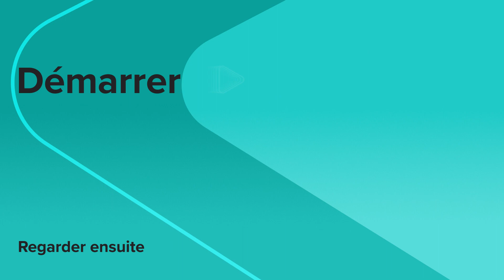Comment ça marche : Dropshipping et Print on demand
Comment fonctionne le dropshipping de print on demand avec Printful ? C’est simple !

1. Créez un compte Printful et connectez-le à votre boutique en ligne.
2. Placez vos superbes designs sur nos produits, ajoutez-les à votre boutique et commencez à vendre.
3. Une fois que les commandes commencent à arriver, nous nous occupons automatiquement de leur traitement et de leur expédition.

Nous imprimons, emballons et expédions les produits à vos clients.es sous votre marque afin que vous puissiez vous concentrer sur les aspects les plus intéressants du développement de votre entreprise !

Printful est le système de gestion des commandes le plus simple qui existe, avec installation gratuite et sans frais mensuels ! Vous vendez vos produits dans votre boutique, nous les traitons automatiquement lorsque les commandes nous parviennent et les livrons à votre client. C'est simple comme bonjour !

L’équipe Printful